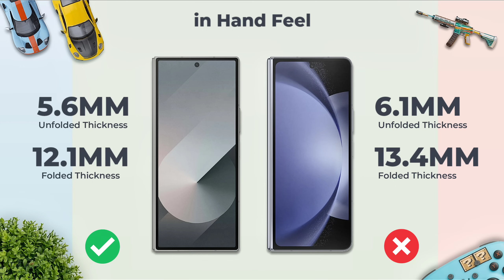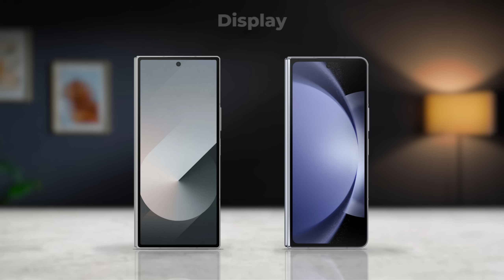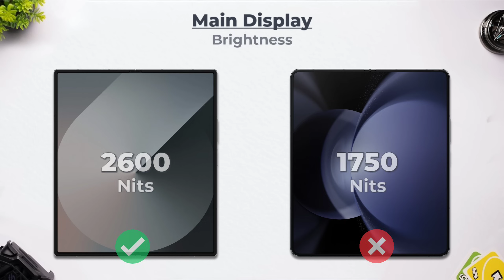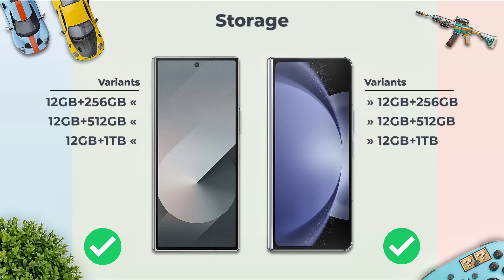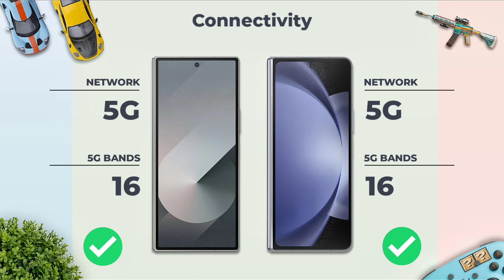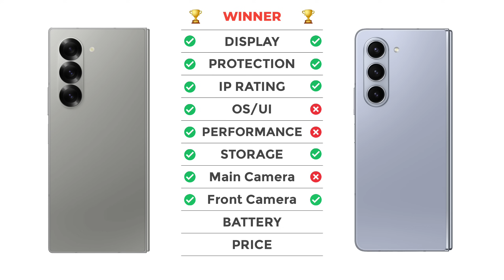Samsung Z Fold 6 Vs Samsung Z Fold 5 || Full Comparison ⚡ Which one is Best?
samsung z fold 6 vs samsung z fold 5

Cover Topic :-
samsung galaxy z fold 6 vs samsung galaxy z fold 5
galaxy z fold 6 vs galaxy z fold 5
z fold 6 vs z fold 5
fold 6 vs fold 5
samsung z fold6 vs samsung z fold5
samsung z fold 6 vs z fold 5
samsung galaxy z fold 6 vs z fold 5
z fold 6 vs 6
samsung galaxy z fold 5 vs samsung galaxy z fold 6
samsung z fold 5 vs samsung z fold 6
galaxy z fold 5 vs galaxy z fold 6
z fold 5 vs z fold 6
fold 5 vs fold 6
samsung z fold 6 vs samsung z fold 5 comparison
samsung z fold 6 vs samsung z fold 5 camera test
samsung z fold 6 vs samsung z fold 5 speed test
samsung z fold 6 vs samsung z fold 5 pubg test
samsung z fold 6 vs samsung z fold 5 gaming test
samsung z fold 6 vs samsung z fold 5 battery test
samsung z fold 6 vs samsung z fold 5 battery drain test
samsung z fold 6 vs samsung z fold 5 charging test
samsung z fold 6 vs samsung z fold 5 antutu benchmark
samsung z fold 6 vs samsung z fold 5 antutu test
samsung z fold 6 vs samsung z fold 5 durability test
samsung z fold 6 vs samsung z fold 5 waterproof test

samsung z fold6
samsung z fold 6 vs iphone 15 pro max
samsung z fold 6 vs iphone 14 pro max
samsung z fold 6 vs oneplus open
samsung z fold 6 vs s24 ultra
samsung z fold 6 vs oneplus open 2
samsung z fold 6 vs vivo x fold
samsung galaxy z fold 6 vs iphone 15 pro max
galaxy z fold 6 vs s24 ultra
galaxy z fold 6 samsung
z fold 6 samsung
z fold 6 ultra
z fold 6 leaks
z fold 6 unboxing
z fold 6 launch
z fold 6 review
z fold 6 release date
z fold 6 mkbhd
z fold 6 unbox therapy
z fold 6 rumors